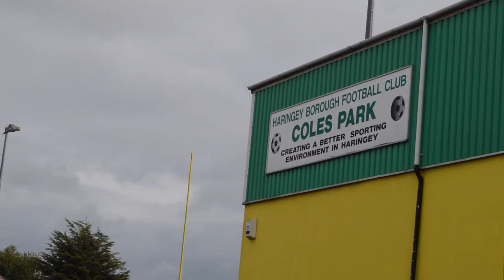Haringey Borough F.C 2 | 1 Dereham Town F.C [Full Highlights]